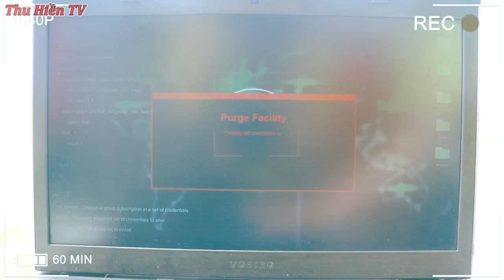Lột mặt nạ Hacker | Lấy cắp dữ liệu của hacker |Thu Hiền & Trang gặp nguy hiểm |Stealing hacker data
► About Thu Hiền TV Channel:
►Production by:
Đạo diễn: Nguyễn Đức
Biên kịch: Thu Hương
Dựng phim: Hữu Trí
Âm thanh: Đức Trọng
Diễn viên: Trang Nguyễn, Thu Hiền, Hưng Tino và 1 số diễn viên khác

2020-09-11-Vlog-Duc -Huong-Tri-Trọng